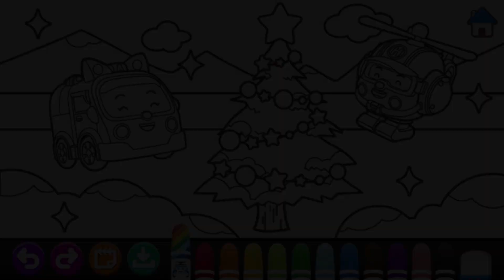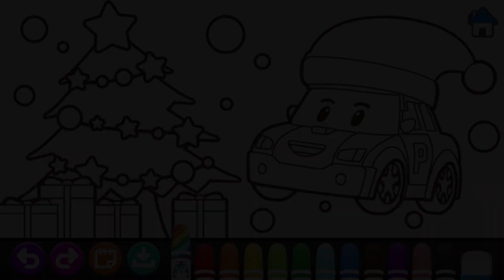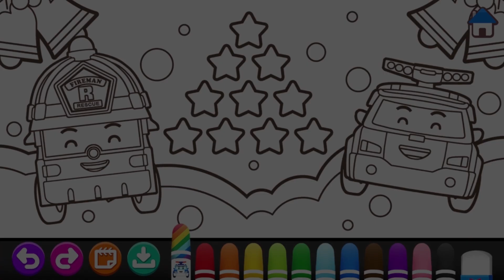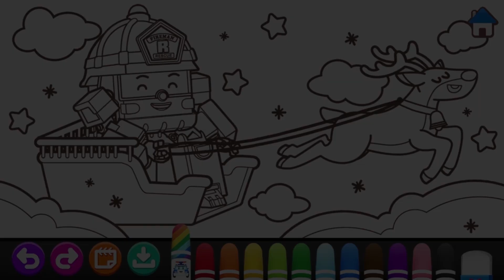크리스마스 파티 | 로보카 폴리 스케치북 | 색칠공부 | 키글 게임 | KIGLE GAMES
[구독] 버튼을 눌러주세요!

로포카 폴리 친구들을 예쁘게 색칠해주세요!
크리스마스 파티 특집 로보카 폴리 스케치북!